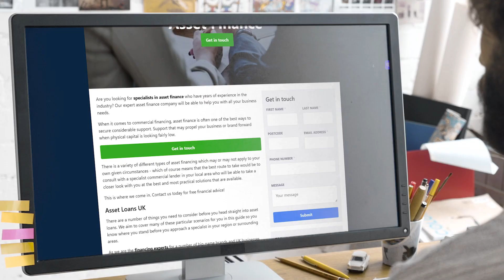Asset Finance Specialists Near Me | Strategic Business Finance | Asset Finance Experts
Do you need asset finance specialists with years of industry experience? Our asset finance experts can help with all of your business requirements.

Asset finance can be a great way to get support for commercial financing. Asset finance can help you to grow your brand or business when the physical capital looks low.

When you are looking for Asset Finance Near Me, you'll be greeted by hundreds of Asset Finance companies claiming to be the best. However, Strategic Business Finance are a Strategic Business Finance that deserve the title of best!

Helping thousands of clients throughout the UK with their Asset Finance needs; Strategic Business Finance have been given the title of the best Asset Finance Specialists Near Me by their customers.

If you want to learn more about Asset Finance Cost, how to get hold of Asset Finance Experts or how Strategic Business Finance are the best Asset Finance in the UK, then be sure to check out their